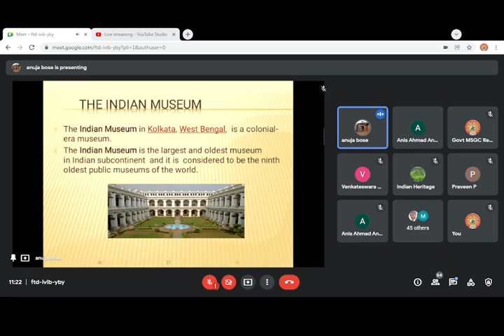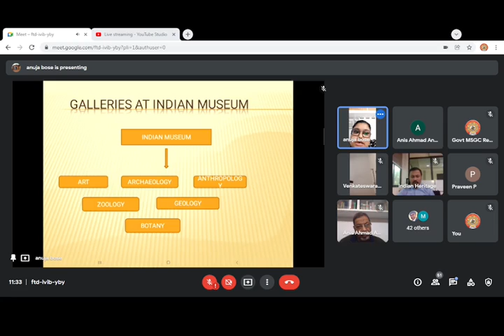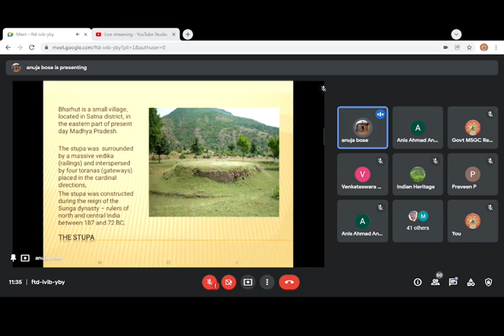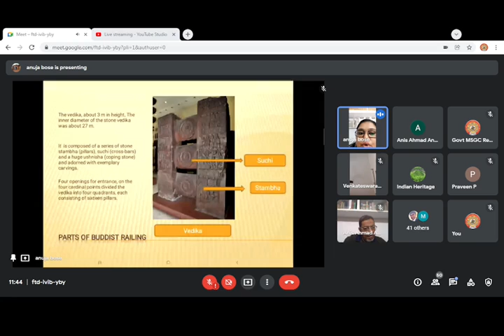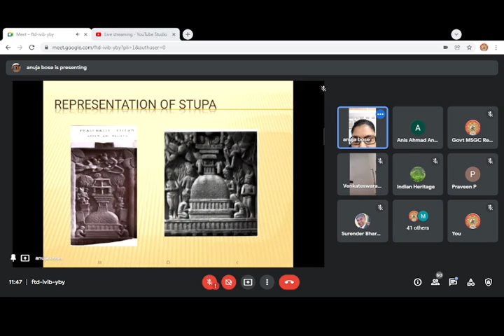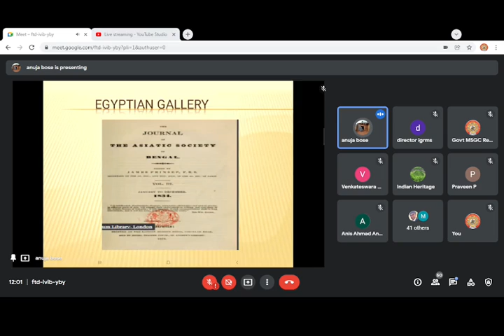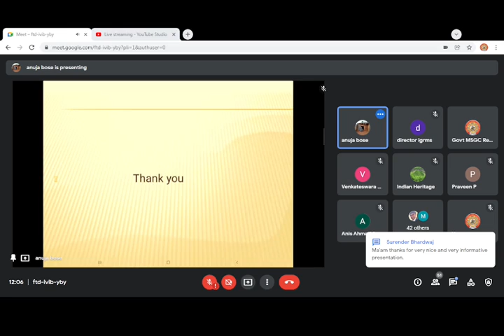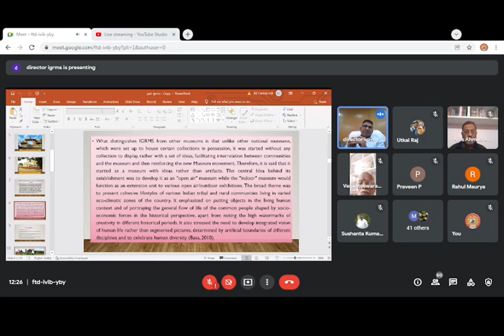Day-6 Heritage Sites, National Parks, Tiger Reserves, WLS and Botanical Gardens, Museums of India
Govt. Madhav Sadashivrao Golvalkar College, Rewa(M.P.)

National Webinar
( Series – IV )
On
Heritage Sites, National Parks, Tiger Reserves, WLS and Botanical Gardens, Zoological Parks, Museums of India- Identification, Conservation, Management.
Date: 8th to 13th January-2022, Time:  11:15 AM - 4:30 PM
-: Organized by : -
Department of Botany in Collaboration with IQAC
In Association with the National Academy of Sciences India- BHOPAL CHAPTER